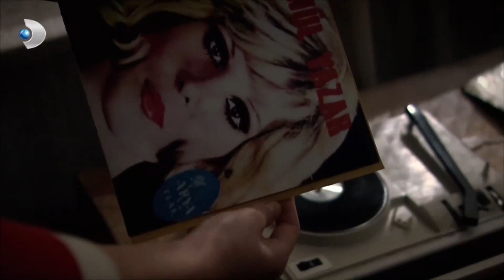آيلين على وشك الزواج وهي لا تريد الهروب من البؤس - على مر الزمان مقطع خاص